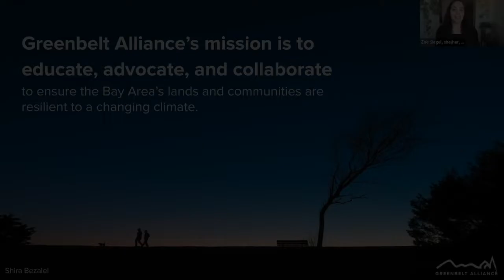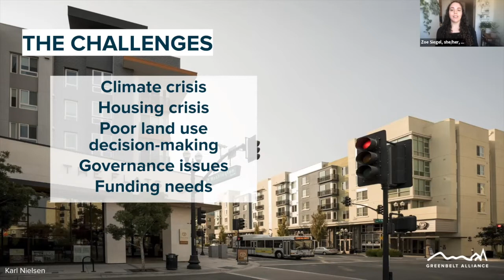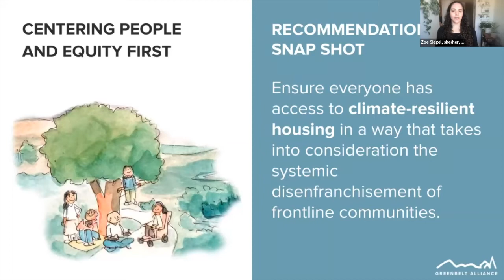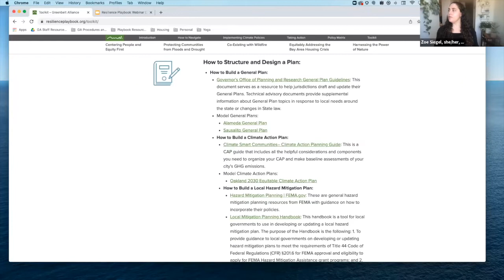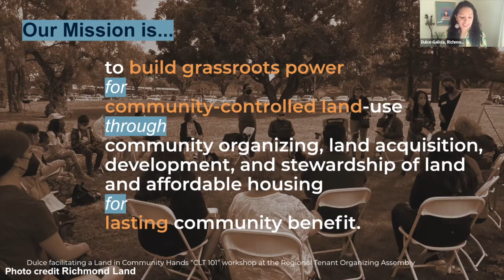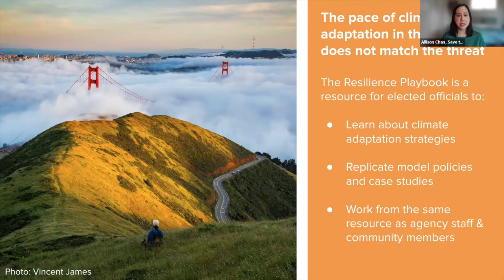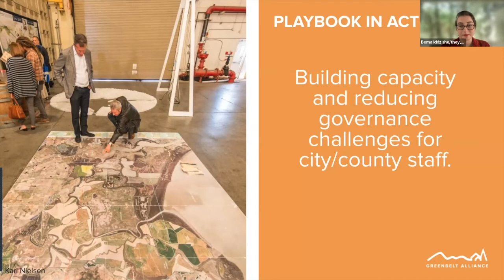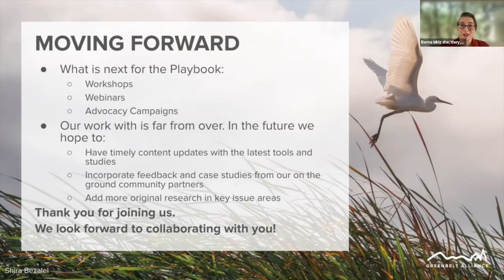Introducing the Resilience Playbook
On December 7, 2021 Greenbelt Alliance launched the Resilience Playbook, your go-to guide for accelerating equitable adaptation to the climate crisis in the Bay Area.

The Resilience Playbook is a game-changing resource, offering a holistic approach to advancing solutions that address overlapping environmental, economic, and social challenges simultaneously. Presented in an easy-to-use, web-based format, the Playbook brings together curated strategies, recommendations, and tools to support local decision-makers and community leaders as they look to accelerate the region’s adaptation to climate risks.

You will find policies that strengthen the infrastructure of natural and working lands as nature-based infrastructure that absorb floodwaters, sequester carbon, protect our water supply, and provide buffers from wildfires. In tandem, we address the critical issue of advancing housing justice, planning for a just transition away from fossil fuels towards green jobs, and pursuing environmental justice to ensure that the outcomes of these policies prioritize the resilience of the most vulnerable communities.

In this video, you will get a walk-through webinar that introduces the Resilience Playbook's main features, benefits, and creators orienting users to the platform.